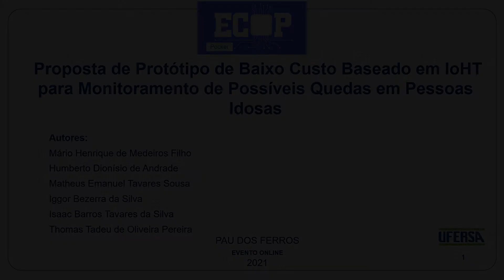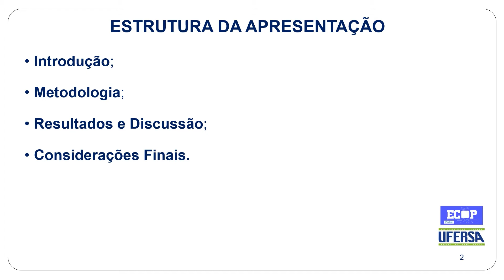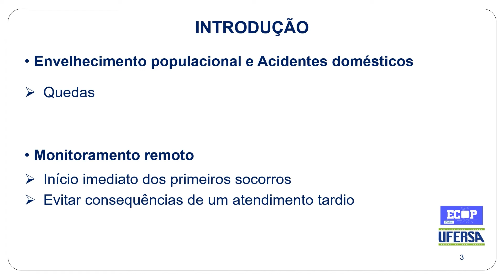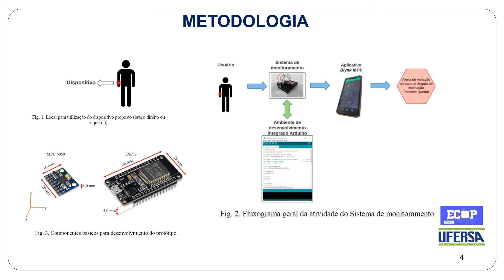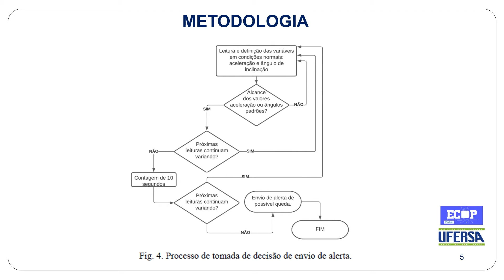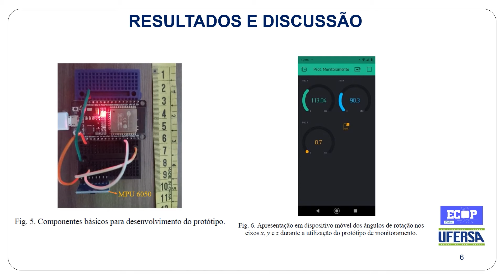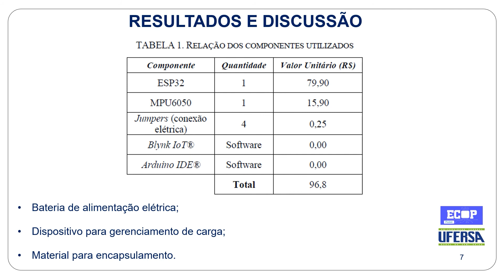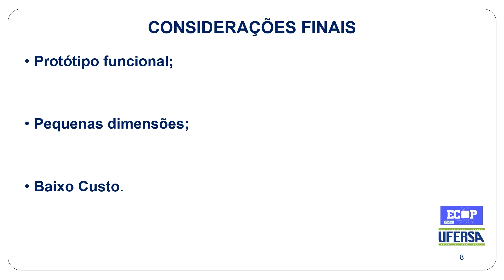8 - Proposta de Protótipo de Baixo Custo Baseado em IoHT para Monitoramento de Possíveis Quedas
O Encontro de Computação do Oeste Potiguar (ECOP) é um evento realizado anualmente na Universidade Federal Rural do Semi-Árido (UFERSA) e tem o objetivo de promover o desenvolvimento científico-tecnológico levando aos discentes das principais instituições de ensino do estado temas atuais voltados à tecnologia. No ECOP, além de palestras, minicursos, mesas redondas e apresentação de trabalhos científicos, os participantes tem contato com startups e empresas ligadas à inovação tecnológica do estado e região, proporcionando um ambiente de inovação e empreendedorismo ao evento.

O ECOP teve sua primeira edição no ano de 2016 e, no ano de 2019, foi realizada a sua quarta edição, consolidando o evento como um grande evento tecnológico no alto-oeste potiguar. No ano de 2020 foi realizado o I ECOP Pocket, uma versão mais compacta do evento completo, realizada remotamente, devido às ações para o combate à pandemia da COVID-19. Neste ano de 2021 será realizada a segunda edição do ECOP Pocket, no formato remoto (100% online).